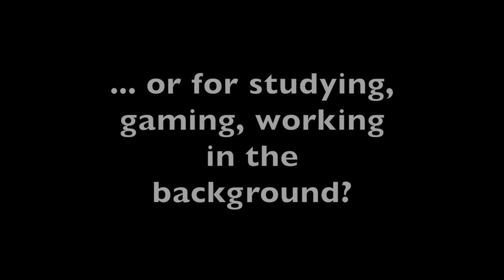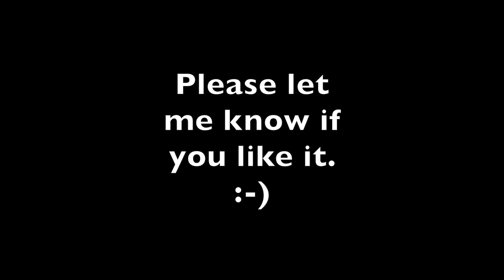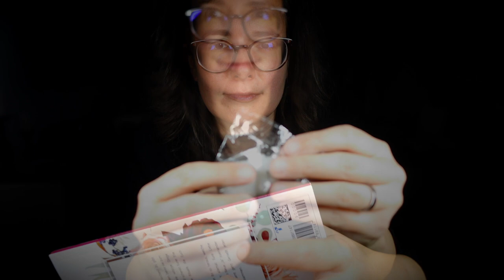ASMR 500 Subscriber Special: 3 Hours for SLEEP, studying, gaming, working - perfect background ASMR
So I made a 3 hour video for you. The perfect background asmr for studying, gaming, working and sleep. Please enjoy the best triggers of my last videos.

Timestamps:
0:00 Preview
3:27 Intro
5:56 crinkle tie
10:40 squishy ball
14:25 styrofoam
19:07 mouth sounds and red funnel tapping
21:24 crinkle net
26:24 tapping plastic tube
28:19 tapping rainbow paper cups
32:17 shaving cream on mic
37:40 crinkle sounds white ball
40:50 mic brushing tascam
43:20 smiley ball tapping
48:20 layered sounds
51:39 wet sponge
54:20 tapping cling film
58:52 keyboard tapping
1:02:22 layered sounds
1:05:28 dry yellow sponges
1:11:09 steel wool
1:14:11 mouth sounds and tube
1:17:17  layered sounds
1:20:23 violet face brushes on mic
1:23:26 fast tapping plastic box
1:26:29 mouth sounds and hand movements
1:30:34 orbeez ball
1:33:38 soft sponge
1:36:43 tapping smiley ball
1:39:43 mouth sounds mic brushing whispering
1:42:45 small orbeez balls
1:45:50 cork tapping
1:48:56 layered sounds
1:51:56 tapping big plastic box
1:54:56 brushing mic with cling film crinkle sounds
1:57:54 mouth sounds and crinkle sounds curlers
1:59:52 mouth sounds and mic brushing
2:02:54 tapping cling film
2:06:07 orbeez balls
2:10:10 mouth sounds and hand movements
2:13:15 cork tapping
2:16:20 layered sounds
2:19:25 crinkle tapping mouth sounds
2:22:42 massage balls
2:25:32 mouth sounds cardboard tube
2:29:50 tapping smiley ball and windshield
2:33:44 orbeez  ball on mic
2:38:13 tapping table tennis blade
2:41:15 crinkle egg
2:44:07 keyboard tapping
2:47:07 sponge mouth sounds
2:50:47 mouth sounds mic brushing
2:53:53 shaving crdam on mic
2:58:57 crinkle balls